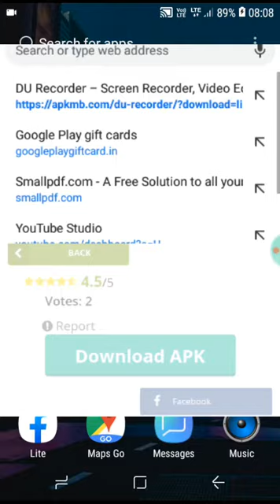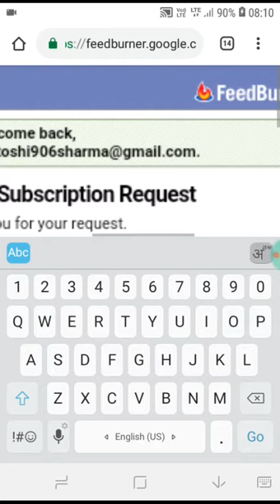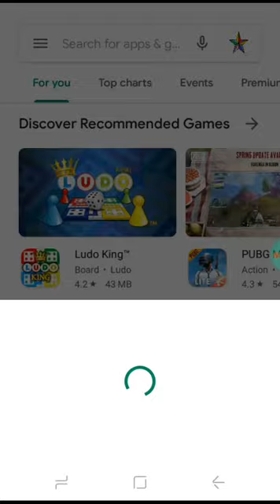FREE REDEEM CODE /लूट लो 😯😯😯😯😯😯😯😯😯😯😯😯😯😯